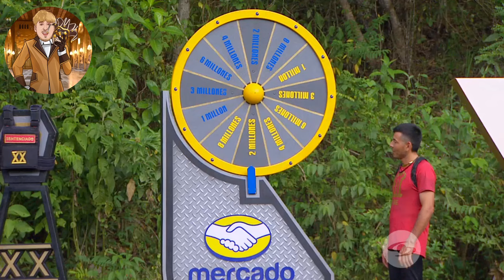Desafío 2024 Capítulo 99 - Desafío XX